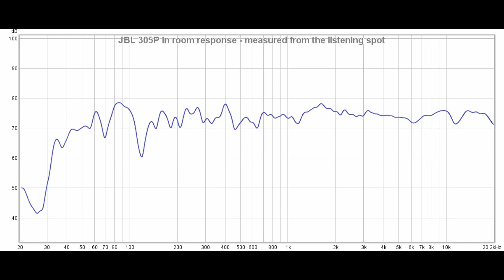JBL One Series 104 vs JBL 305P MKII || Sound & Frequency Response Comparison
104 on amazon DE
104 on bhphotovideo
305P on amazon DE
305P on bhphotovideo